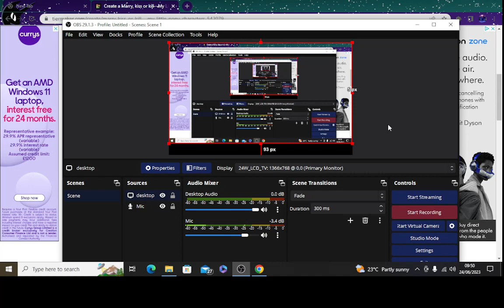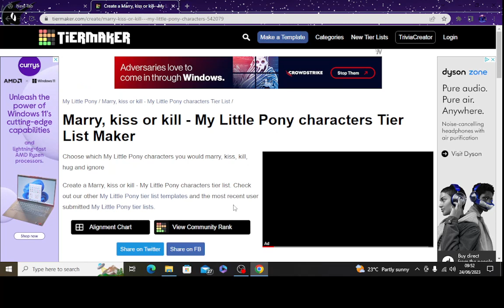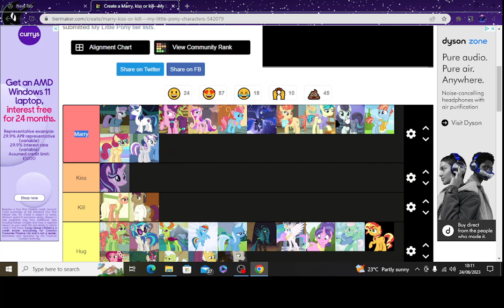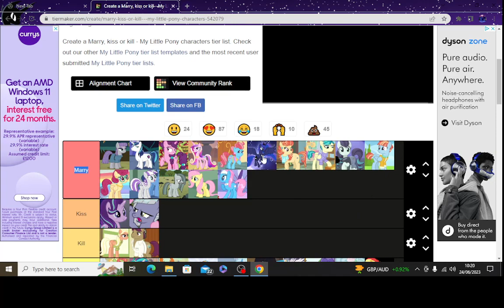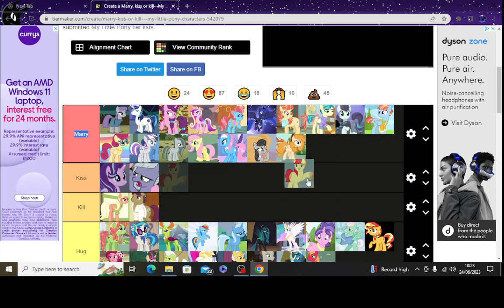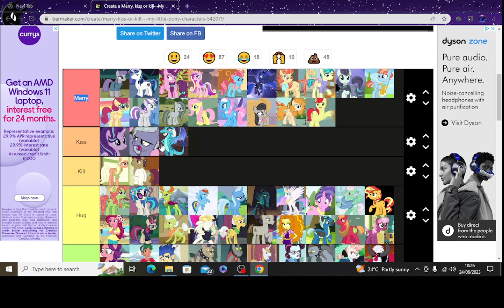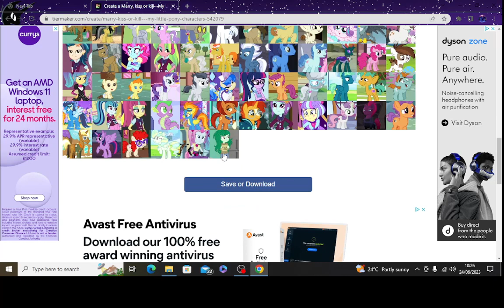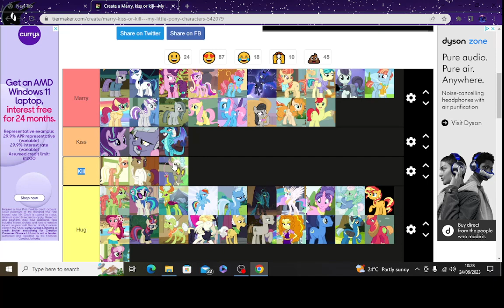My Date Tier list of My Little Pony characters Part 2 [Contains Swearing]